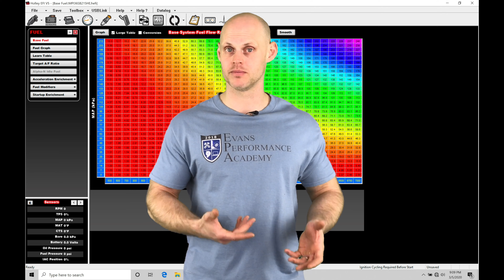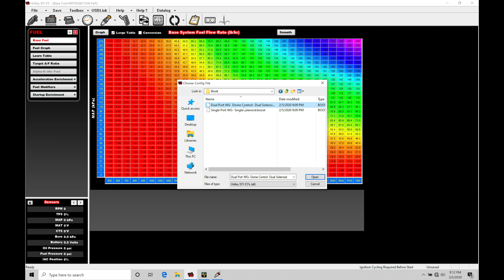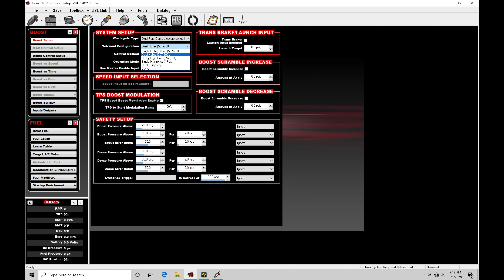Holley EFI Training Course Part 31: Co2 / Dome Pressure Boost Control | Evans Performance Academy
Holley EFI Training Course Part 31: Co2 / Dome Pressure Boost Control walks you through utilizing Co2 based boost control in the Holley V5 software.  We explore properly programming the PID parameters to achieve the desired dome pressure in various forms of boost control targets such as speed, gear, rpm, or time based.